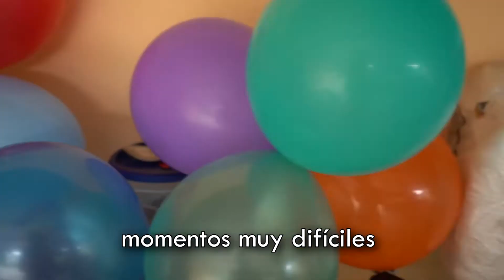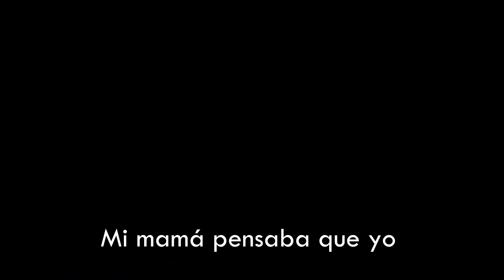Tiró la torta de su cumpleaños al suelo porque no era de su agrado (video viral)